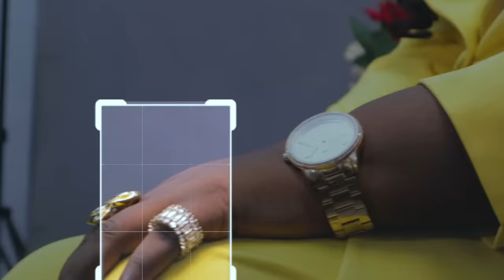UCHE NANCY SHOWS OFF HER NEWLY BUILT HOUSE AS SHE MARKS HER 50TH BIRTHDAY 🎂🎂🎂🎂🎂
HAPPY 50TH BIRTHDAY TO UCHE NANCY 🎂🎂🎂🎂🎂